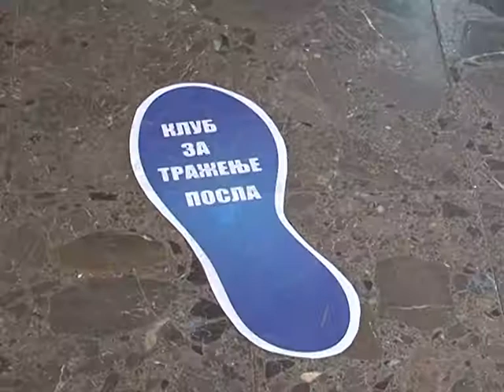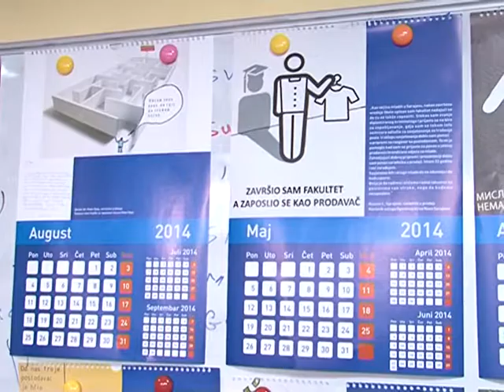klub posao 28 10 14